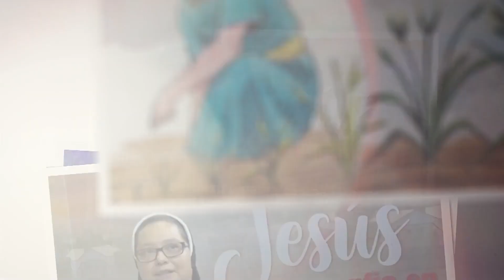EVANGELIO 19 SEPTIEMBRE 2023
19 Septiembre 2023
El evangelio de hoy está tomado de San Lucas 7.11-17 ; la reflexión está a cargo de Hna. Fátima Roxana Aguilar Candray de las Hnas. Franciscanas de la Inmaculada Concepción.